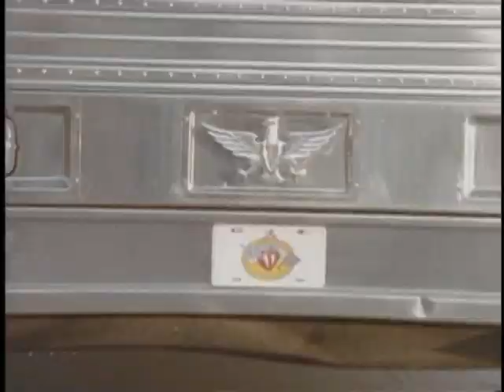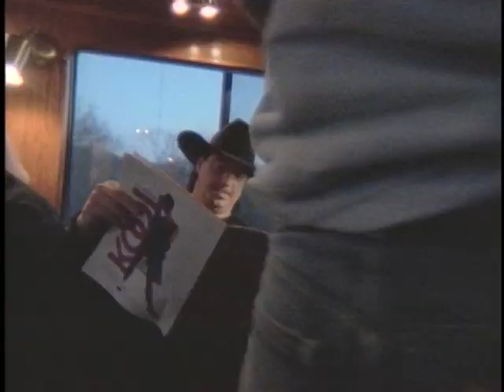Hardway to Make an Easy Livin'- The Bellamy Brothers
Music video The Bellamy Brothers performing Hardway to Make an Easy Living.